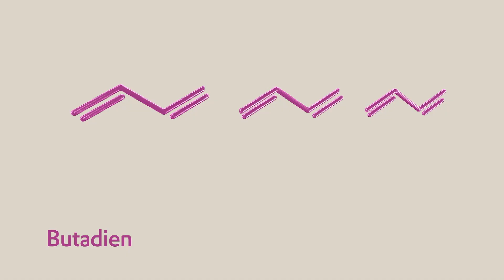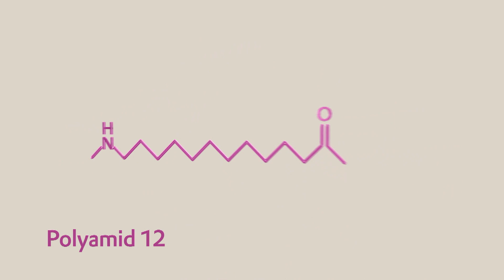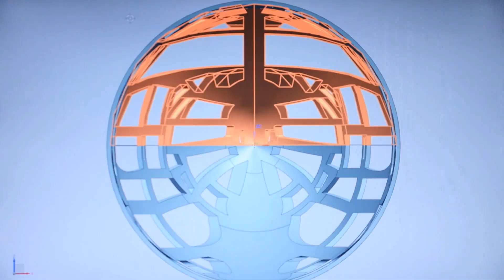Tradition trifft Zukunft: Polyamid 12 Hochleistungskunststoffe | Evonik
Polyamid 12 von Evonik kommt immer dann zum Einsatz, wenn Kunststoffe besonders gefordert sind: in der Öl- und Gasförderung, im Automobilbau, in der Medizintechnik und im 3D-Druck. Evonik stellt den Hochleistungskunststoff als Granulat VESTAMID® und als Pulver VESTOSINT® her.

Die Welt ist kontinuierlich im Wandel – so wie wir. Denn als eines der führenden Unternehmen in der Spezialchemie entwickeln wir die Industrie weiter und helfen Ihnen dabei, auf dem neuesten Stand zu bleiben. Von Megatrends wie Sonnenenergie, Medizintechnik und Energieeffizienz bis Gesundheit und Ernährung – Evonik Industries entwickelt Ideen und bietet innovative Lösungen für verschiedene Industrien.